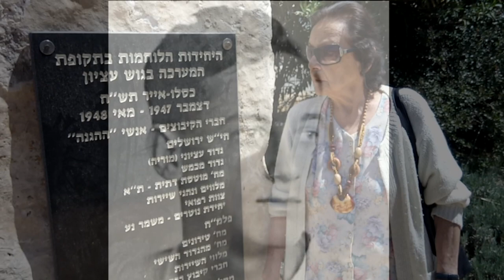אילנה רובינא / הארץ שלי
הארץ שלי - אילנה רובינא
מילים: רחל שפירא
לחן: מוני אמריליו

הארץ שלי
היא ים והיא הר,
היא עמק ירוק, והיא פרא מדבר,
היא אופק טובע בתוך עננים,
היא אבן חולות, וחופים לבנים.
הארץ שלי
היא חמסין והיא כפור,
היא חדי הצוקים ורכות המישור,
היא רבת מרחבים והיא כה קטנטנה
היא שחק גבוה, והיא אדמה.

הארץ שלי
היא צבעים וריחות,
היא סמטה של רחוב והיא ארבע רוחות,
היא שלוות הכפרים והיא דופק העיר,
היא בכי חנוק ולחן של שיר.
הארץ שלי
היא תריסר אהובי,
היא אלפי אלמונים החולפים על פני,
היא כאב ושנאה, והיא פחד עמוק,
והיא צרור של שמחות אהבה, והיא צחוק.

הארץ שלי
היא מלח ודבש,
היא ספר עתיק והיא פלא חדש.
היא סיפור מאבק שאיננו נואש,
היא הארץ שלי
היא הארץ שלי